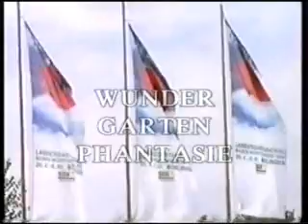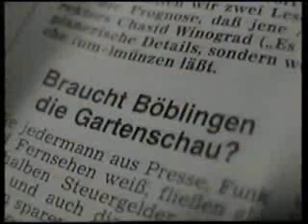LGS Böblingen 1996 - Imagefilm zum Start der Landesgartenschau (Teil 1)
Mit freundlicher Genehmigung des Stadtarchivs Böblingen